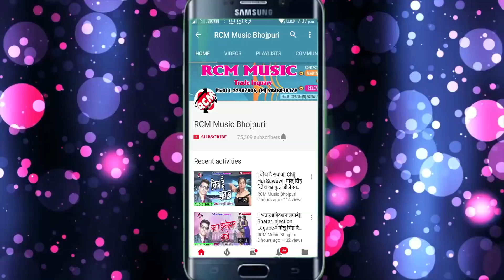(2018) BANI NAHAILE SABUN DOVE SE - Top Arkestra DJ Love Song - Ashish Pandey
Title:BANI NAHAILE SABUN DOVE SE
Singer:-Ashish Pandey
Lable: RCM Music
Lyrics: Jitendrar Patel Akela